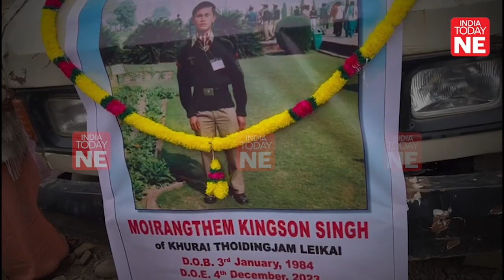Manipur in mourning: Locals voice anger over state leadership following firing incident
Despite Manipur CM N Biren Singh's recent assertion of peace and celebratory cake-cutting at the BJP headquarters in Imphal for election victories, the stark reality unfolded as thousands mourned at the mortuary, claiming the bodies of 13 Meitei individuals slain by Kuki Militants in Tengnoupal District just days earlier.